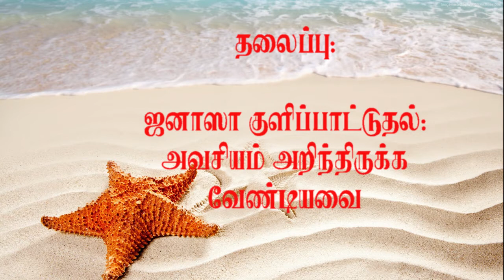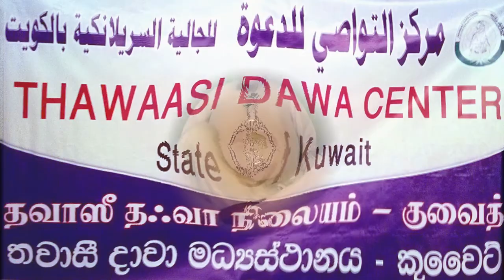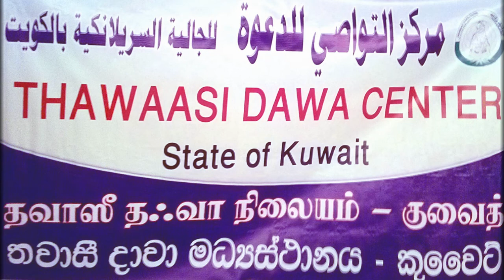ஜனாஸா குளிப்பாட்டுதல்: அவசியம் அறிந்திருக்க வேண்டியவை /Rasmi Shahid Ameeni /Thawaasi Dawa Center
Thawaasi Dawa Center-Kuwait

தலைப்பு: ஜனாஸா குளிப்பாட்டுதல்: அவசியம் அறிந்திருக்க வேண்டியவை

உரை: ரஸ்மி ஷாஹித் அமீனீ

இடம்: பஹஹீல சனய்யா